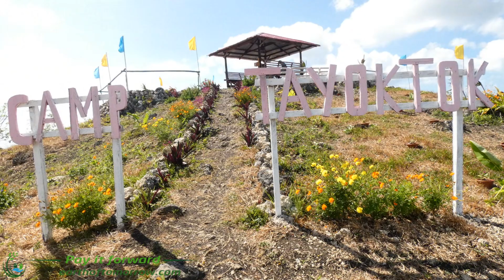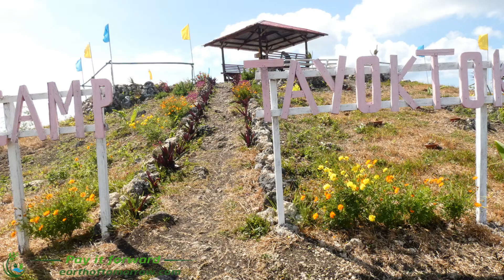On the top of Ginatilan Mountain at Camp Toyoktok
The world meets the Philippines: A forum with travel reviews, an online community, services, contests with cash and gift prizes, and so much more. It is 100% free for all with unlimited private messages😍